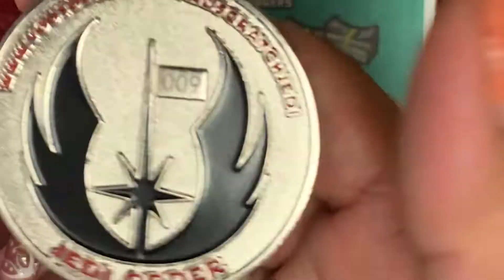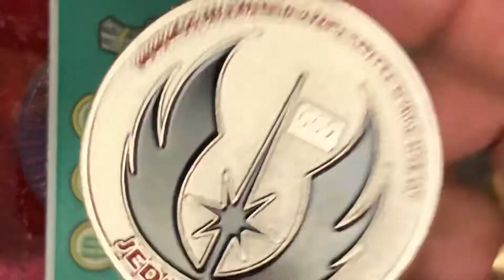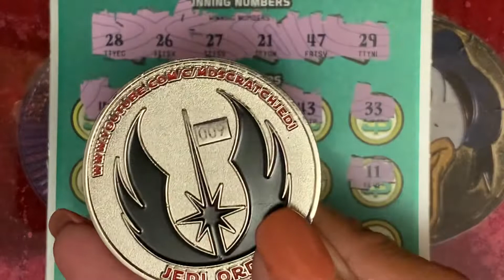NEW YORK LOTTERY FAST $500! TICKET